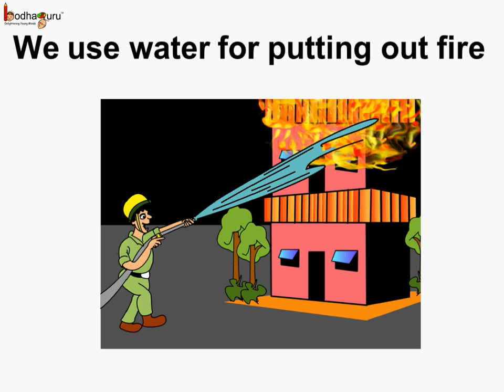Science - Importance Of Water (for children)- English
It explains why water is so important for us. It shows the usage of water in daily life as well as in other areas like industry, agriculture etc.

Team BodhaGuru